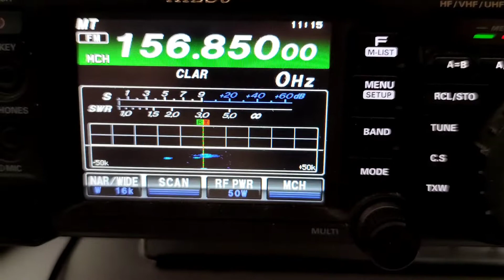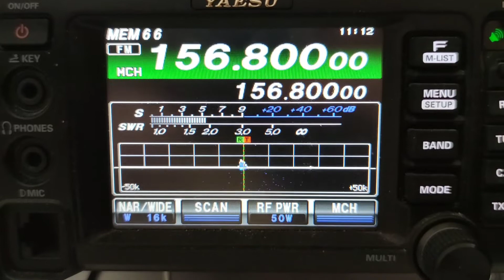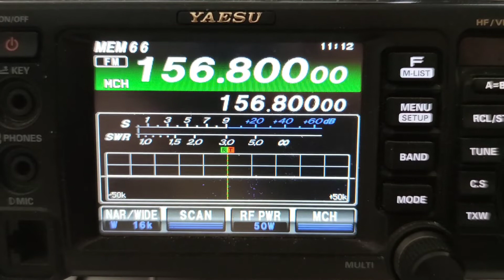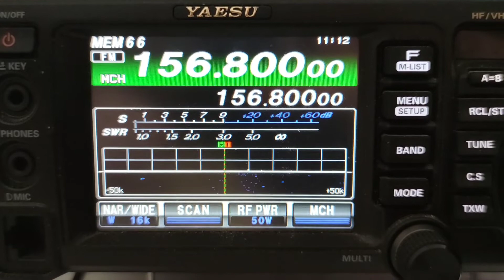Морская\речная радиосвязь. 156.800 мгц. Нижний Дон.